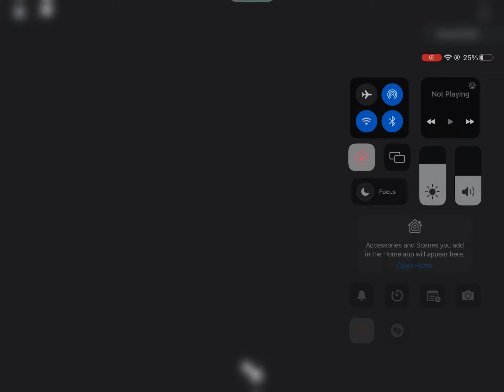1:11 with the unexpected ending